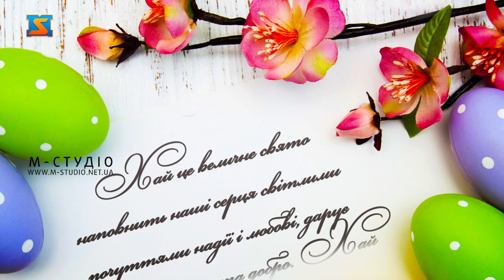Привітання від депутатів фракції "Рідне Закарпаття"